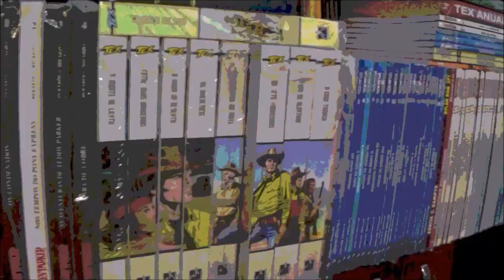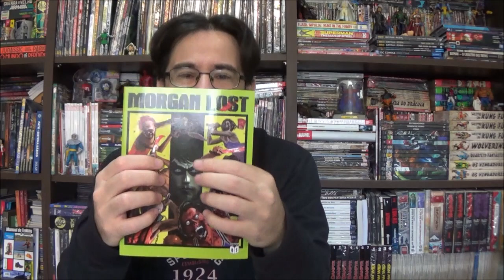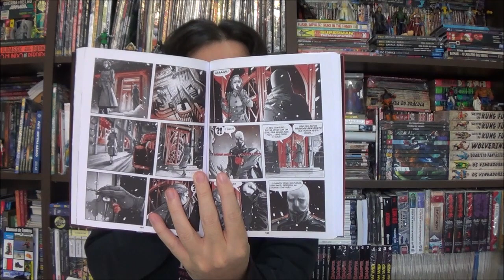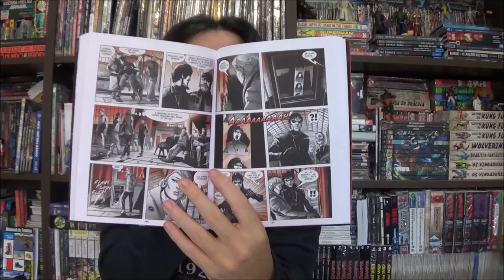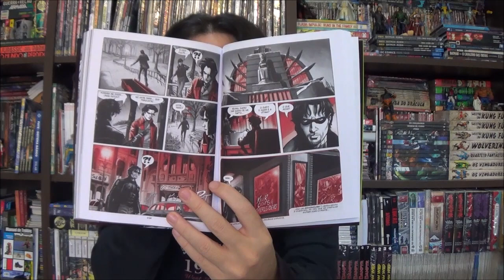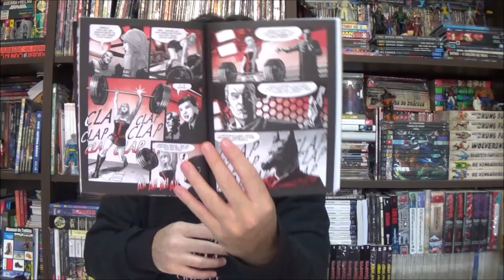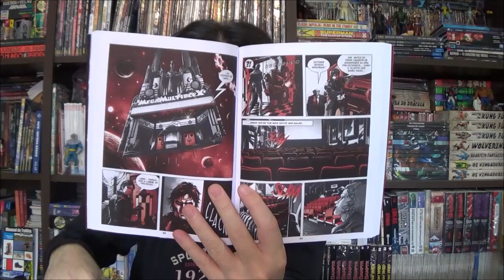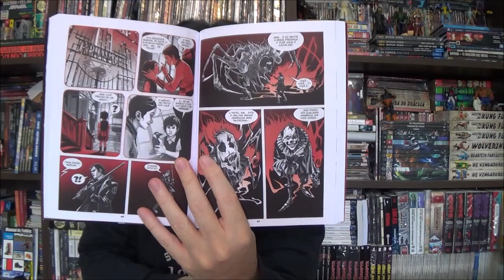Chapéu do Presto - Morgan Lost - Megamultiplex e a Sombra do Chacal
Bem-vindos a mais um Chapéu do Presto, no episódio de hoje apresento as mais recentes revistas de Morgan Lost: Megamultiplex e a Sombra do Chacal por Claudio Chiaverotti.